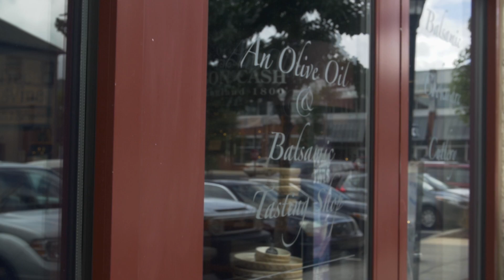The Tree & Vine, Episode 1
Terri and Paul explored local and Mediterranean olive oil and balsamic shops before opening their own in Asheville.